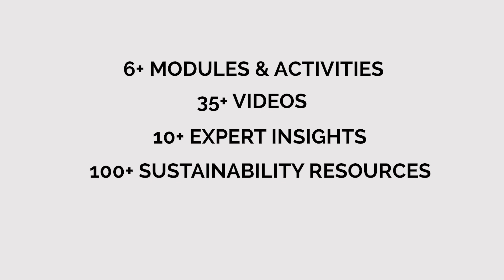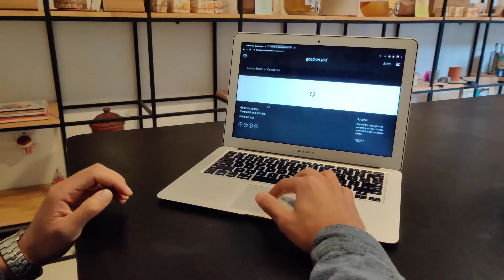Sustainability In 30 - Trailer | Online Course to help you go sustainable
With climate change and global garbage crisis being at its peak, it is important for us all to become aware and understand the concepts underlying the problems and the solutions that are out there. This course takes students through a journey of understanding all about sustainability and the importance of the interconnectedness between people, planet and profit in order to build a sustainable future moving forward.

Students will be able to learn from a variety of experts in a variety of fields, from renewable energy to gender and income equality to waste management. Experts share their experiences, their vision on the future and what the landscape is moving forward - and this will help us all innovate and grow ourselves accordingly!

Students will have the ability to actually do practical activities that pertain to real-life situations that we may experience in our occupations, our jobs, our consumption habits while becoming aware!